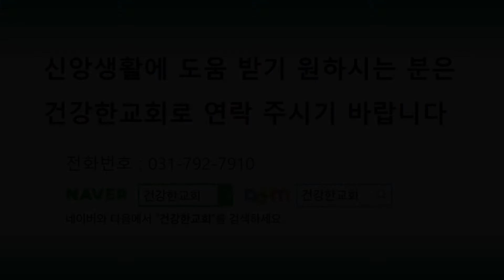[건강한5분] "애굽의 몰락" (8월 4일) 전영훈 목사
이사야 19:1-15